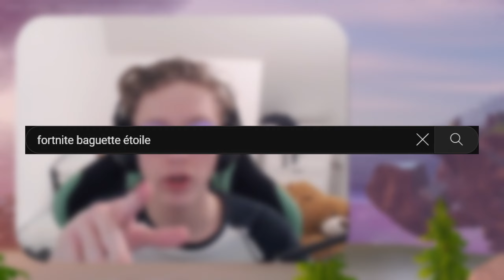Je Suis Passé Dans Une Vidéo De WaZz !? 🤩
Je m'appelle Louis, j'ai 15 ans et sur cette chaine je vous aide à vous améliorer avec des Tutos, à vous divertir avec des Highlights etc...

► Mon PC :
● Carte graphique RTX 2060 OC 6 Go
● SSD 1T
(Le reste , je ne sais pas ...)

Bisous !